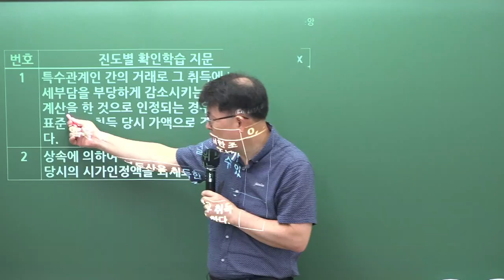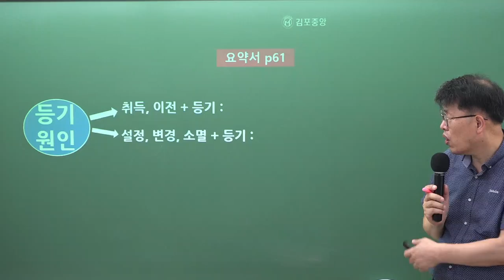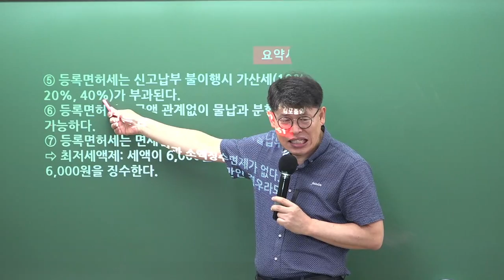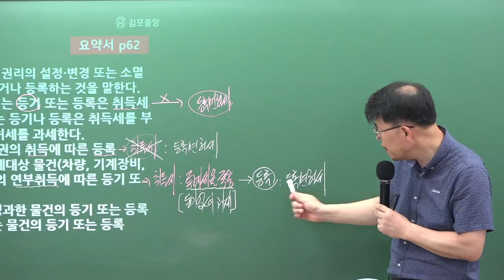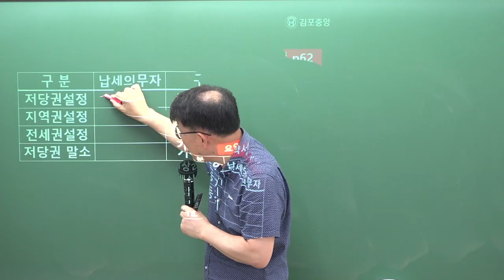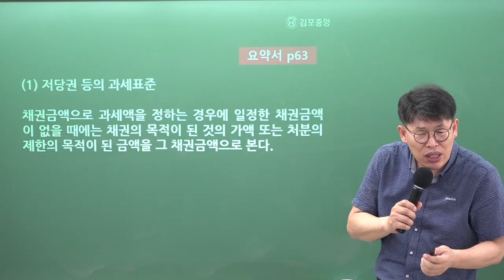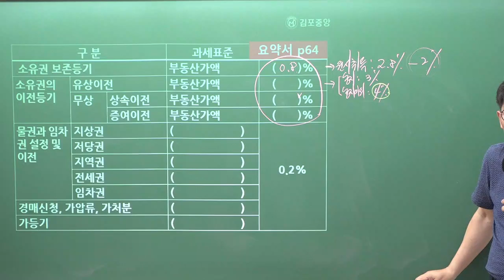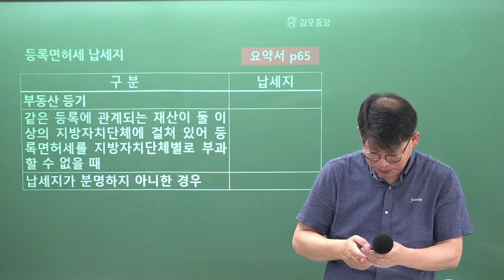[공인중개사학원 김포중앙] 부동산 세법 메가랜드 이송원교수님 기출응용&핵심이론과정 4주차 "등록면허세"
세법의신! 메가랜드 이송원교수님의 [기출응용&핵심이론과정] 4주차 "등록면허세" 강의 영상입니다

[이송원교수님의 세법 요약서] & [이송원교수님 세법 예상문제집] 으로 진행됩니다.

🌸 [세법 필수서 & 세법 예상문제집] 구입은 🌸